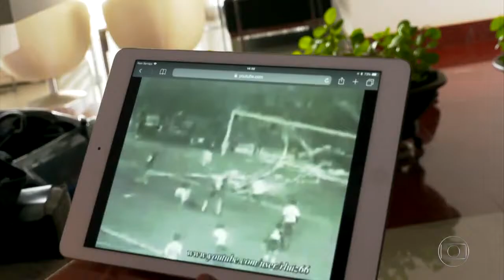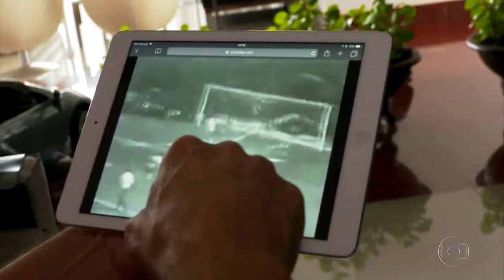Cruzeiro X Boca Juniors - Finais Libertadores 1977 (reportagem GE de 2018)